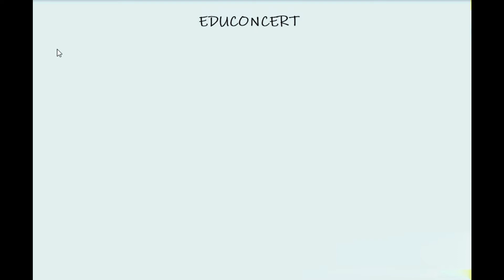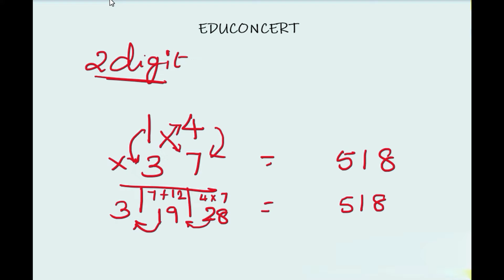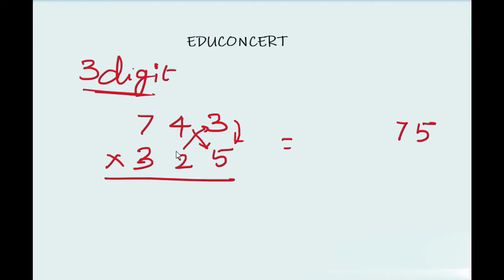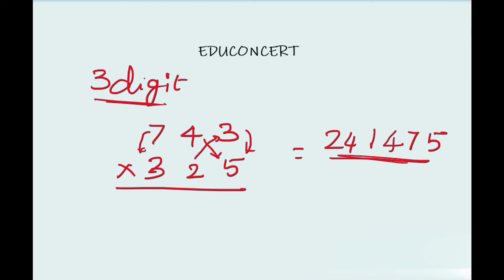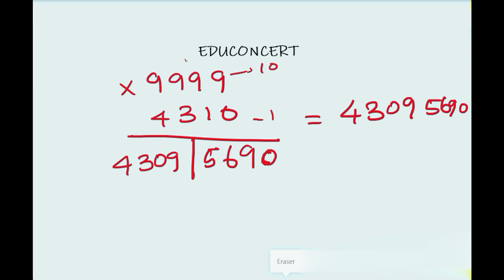Multiplication Shortcuts in Tamil | How to do multiplication quickly for TNPSC, IBPS aptitude.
In this video you can learn how to solve multiplication quickly for competitive exams.
This video includes :
1. 2 digits multiplication
2. 3 digits multiplication
3. Multiplication by 9,99,999,9999...
4. Multiply by 10 base or 100 base numbers